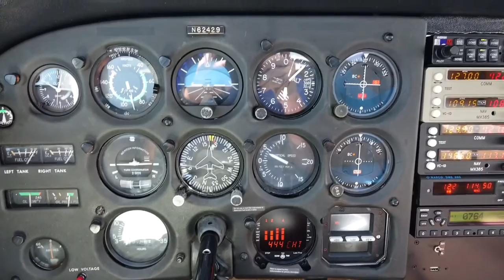Flying my Cessna 172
These are some of the Flights that I have made in my Cessna 172 and some of my friends that I have taken up. This has been a dream come true for me. Looking forward to many more flights. Cary Fowler